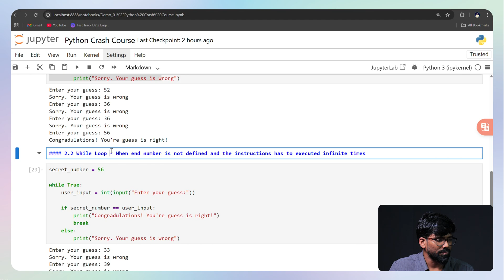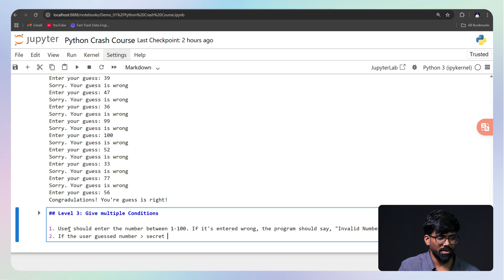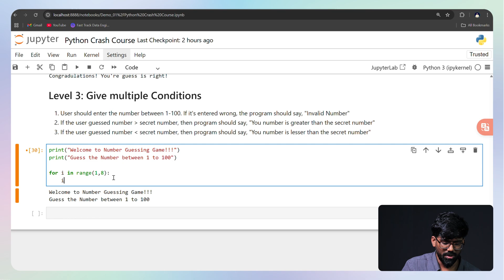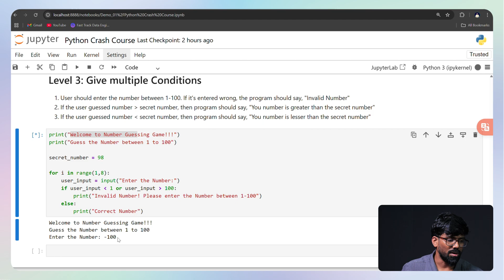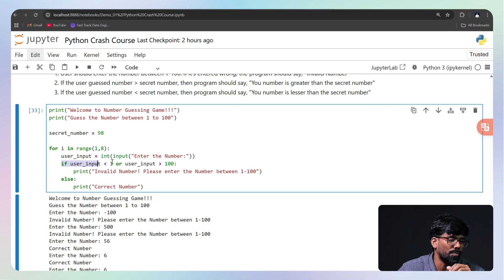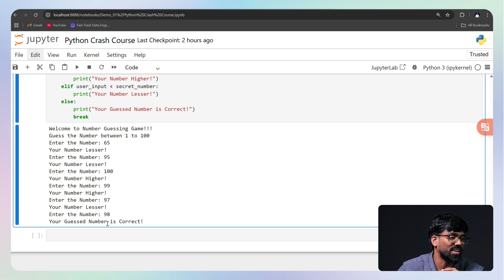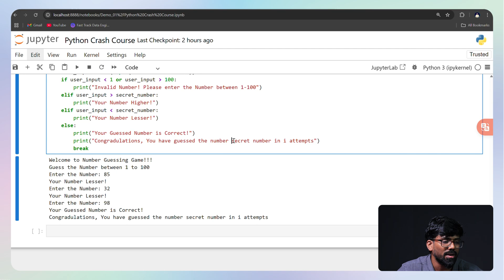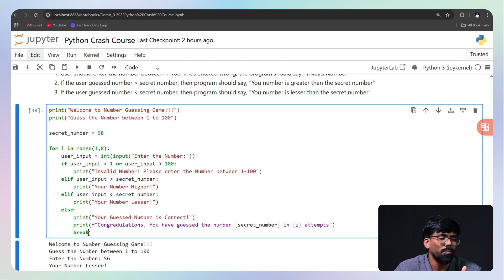#08 Learn Input Validation, Nested Conditions & Feedback Loops | Data Science for Beginners in Tamil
In this beginner-friendly episode, we guide you through essential Python programming concepts — fully explained in Tamil! Learn how to handle user input, validate data, manage nested if-else conditions, and deliver clear, real-time feedback to users. Whether you’re a student, career switcher, or coding enthusiast, this session will sharpen your foundational programming skills with practical, easy-to-understand examples.

🎯 What You Will Learn in This Episode:
✅ How to validate user input within defined number ranges
✅ The importance of input handling and conditional checks in Python
✅ Master nested if-else statements for multi-condition decision making
✅ How to give meaningful, real-time feedback to users based on input
✅ Techniques for managing program flow and error handling
✅ Tips for debugging and improving your code logic

🎓 Students & Beginners — Learn Python logic structures through practical, interactive exercises
💼 Career Switchers & Working Professionals — Brush up on input handling, conditions, and debugging basics
📊 Freelancers & Entrepreneurs — Understand the role of validation and user interaction in applications
🖥️ Anyone New to Coding — No prior coding experience required!

⏳ Timestamps for Quick Navigation:

[00:03] Level 3 Introduction & Number Validation | Invalid Inputs and Secret Number Checks
[02:34] Number Range Enforcement | Handling Out-of-Range Guesses (1-100 Validation)
[04:24] Number Guessing Game Setup | Prompting User Guesses Between 1 and 100
[07:09] Validating Inputs Within Range | Rejecting Numbers Outside 1-100
[10:15] Conditional Statements for Guess Feedback | Too High, Too Low, or Correct Logic
[12:26] Winning the Game | Feedback on Guesses and Congratulating Correct Answers
[14:45] Number Guessing Logic Deep Dive | Variables, Placeholders, and Attempt Tracking
[17:43] Operators Overview & Motivation | Operator Types, Use Cases, and Course Engagement

Python Input Validation Tamil
Python Conditional Statements Tamil
Python Nested If Else Tamil
Python Real-time User Feedback
Python Input Range Check
Python Input Error Handling Tamil
Python Debugging Basics Tamil
Python Program Flow Control
Python Beginners Tutorial Tamil
Data Validation in Python Tamil
Python If Else Examples Tamil
Python Error Handling Tamil
Learn Python in Tamil
Python Programming for Beginners Tamil
Python User Interaction Tutorial
Python Data Validation Tutorial
Python Input Output Explained Tamil
Python Console Input Validation
Python Simple Projects Tamil
Python Learning Tamil Beginners